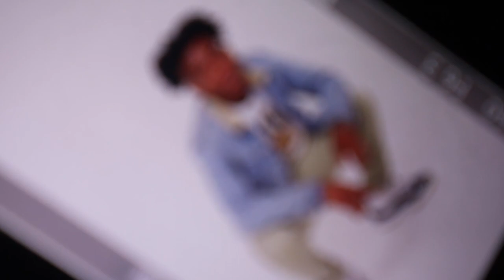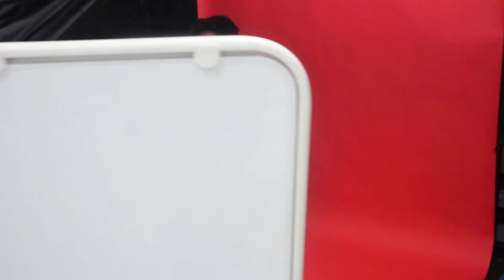PHOTO SHOOT DAY w/ERASERHEAD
Im just a Kidd from South Florida that wanna have fun! And don’t forget to click that bell as well !!